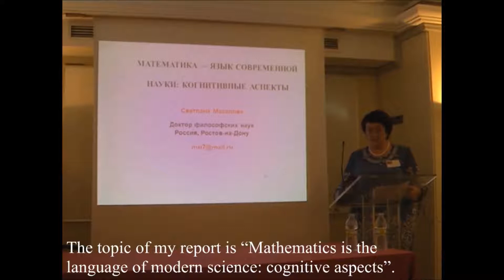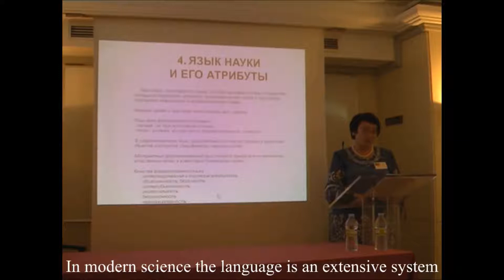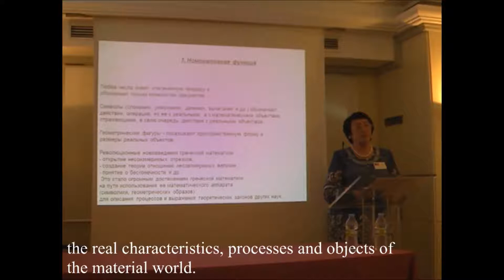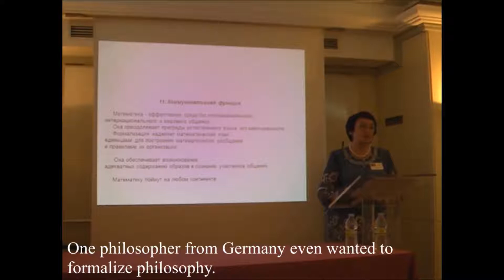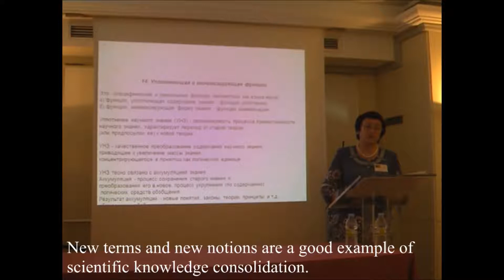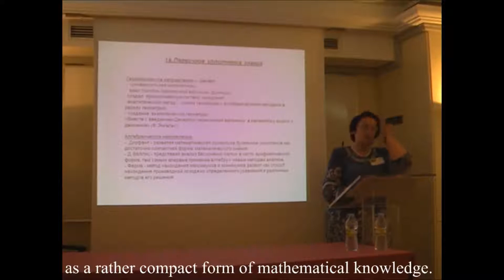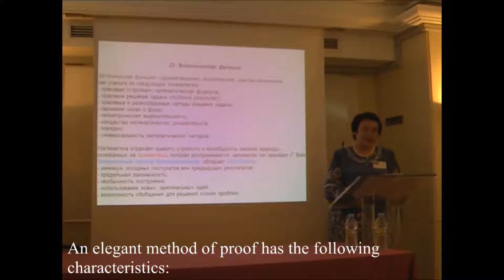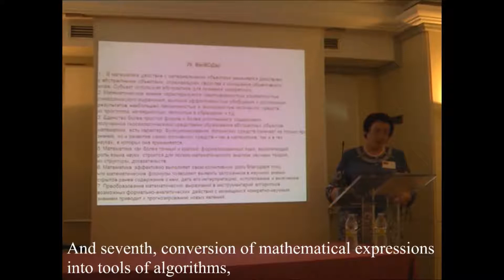Svetlana Masalova "Mathematics is the language of cognitive science.."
Svetlana Masalova
"Mathematics is the language of modern science: cognitive aspects"
Presented by Svetlana Masalova